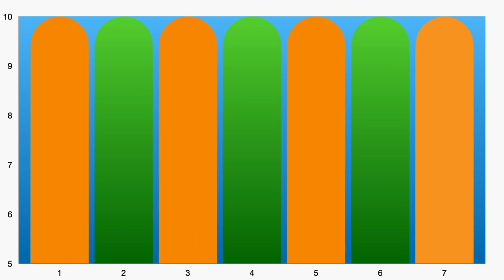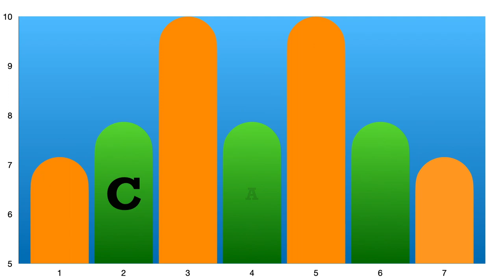Milos Forman TOP 10 Movies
Top 10 rated movies in this Chart. This video can serve as a movie tip for the evening. Have you seen all the movies?